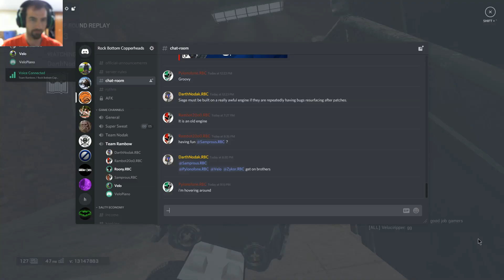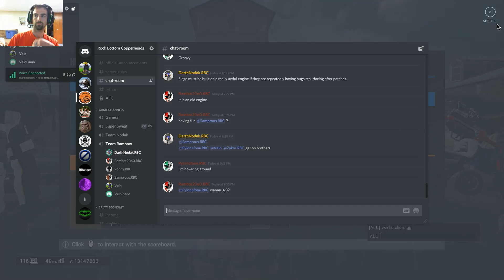ranking again with 5 stack Oregon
roony, velo, samprous, nodak and I